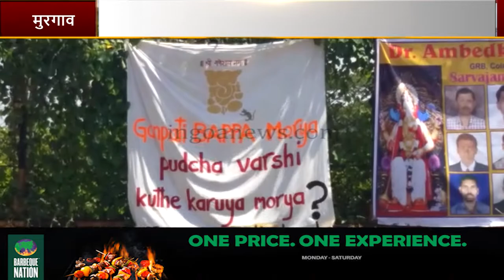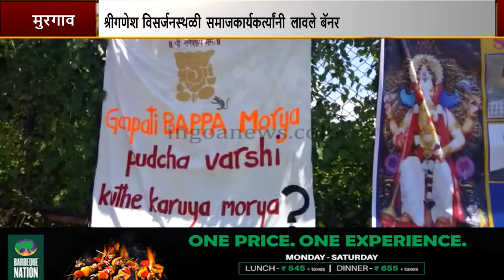BANNERS SPRING UP IN VASCO, QUESTION MPT OVER GANESH VISARJAN SITES NEXT YEAR